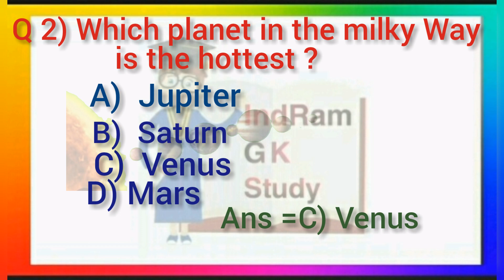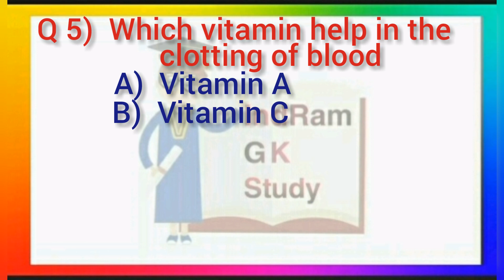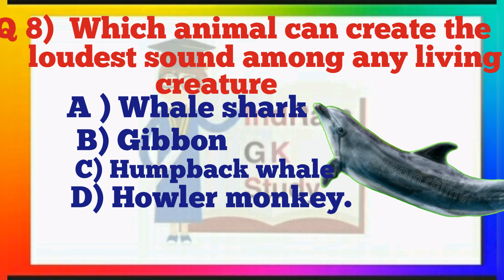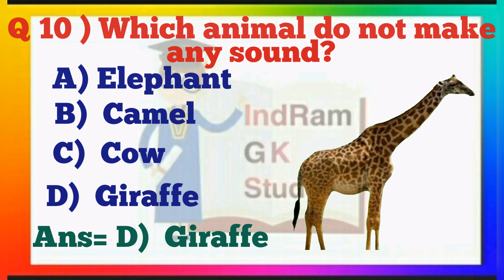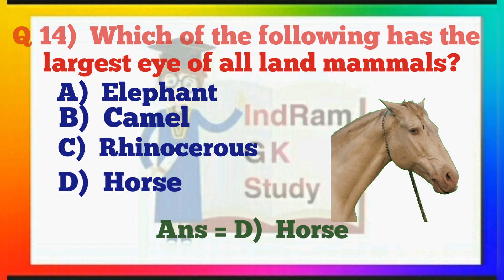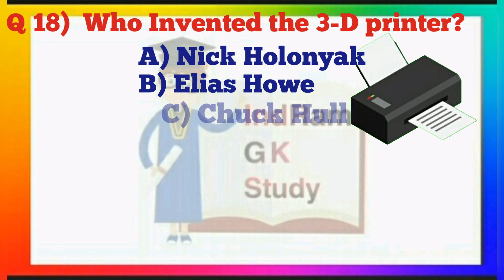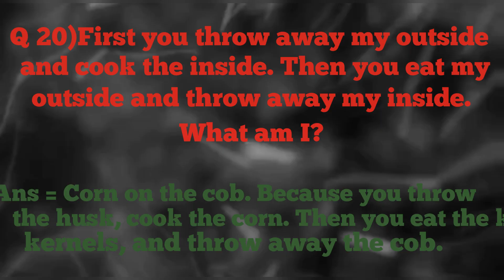20 Hard Gk Quiz With Answer I Worldwide GK Quiz I gk quiz I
Quarries Solved

gk
gk questions
gk in hindi
general knowledge
gk question
ips
upsc
interesting fact
gk question
gk questions
gk
gk in hindi
general knowledge
general knowledge questions and answers
competitive exams
gk for competitive exams
current affairs
lucent gk
best gk
ias
ips
upsc
upsc exam
ias interview questions in hindi
lucent gk
ias
best gk
current affairs
ias interview questions
interesting fact
competitive exams
upsc exam
futuretakgk
gk quiz
gk world in hindi
odia gk question
gk book
odia gk
hindi gk
interesting
ias interview odia
shorts
top 10 odia gk
top 10 odia quiz
odia dhaga
odia dhaga dhamali
gk odia
motivational video odia
general knowledge video odia
gk basics
odia gk class
odia gk centre
quiz
g.k
mo odia gk
ias interview question and answer odia
gk questions with answers
ias motivational video odia
hindi
samanya gyan
psi
gk india
sti
focus gk study
gk ke sawal
general knowldge
hindi sawal jawab
asaan bhasha
gk sawal jawab
gk shorts
total gk
gk question and answer
gk would in hindi
gk world
gk would
gk world in hindi channel
short
future tak gk
gk mcq
earth
gk hindi
samanya vigyan
lucent science
lucent
general knowledge quiz
drishti gk questions
drishti gk
current affairs today
yt free knowledge
gk tak
gk drishti
gk afroz
drishti ias gk
gk in world
gk viral
gk vyapam
vyapam
shortsvideo
ssc
gk ips
gk ias
gk ssc
odia online gk
gk minder
gk notes
gk tutorials
viral shorts video
viral shorts
public gk adda
best gk quiz videos
best gk quiz
would gk quiz
would gk
all gk quiz videos
all gk quiz
all gk
short video
shorts videos
odia gk quiz
short feed
common gk challenge
new gk quiz videos
new gk quiz
new gk
virel gk quiz videos
virel gk quiz
virel gk
trending gk quiz videos
trending gk quiz
trending gk
gk short video | gk questions in hindi | gk in hindi | gk quiz | gk | # || gk points 1k
odia gk questions and answers 2022
ssc gd exams gk in odia
ssc gd exam 2023 gk
youtube gk shorts
general knowledge shorts on youtube
competitive exams gk questions
shorts questions and answers
gk short feed
government exam gk
sports gk questions
sports gk mcq
sports gk 2022
sports
important sports gk
sports quiz
gk sports
sports gk questions and answers
sports gk in english
gk quiz on sports
sports related gk
sports gk current affairs
sports questions
sports mcq
interesting gk quiz in english
kids gk
general knowledge think and answer
gk for kids
students gk